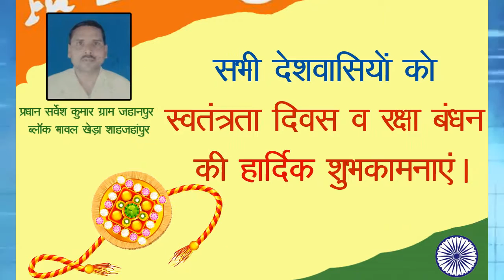भाजपाईयो ने गांधी पार्क परिसर में श्रद्धांजलि आयोजित की-Today24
वृन्दावन, भारत रत्न पूर्व प्रधानमंत्री अटल बिहारी वाजपेयी की लंबी बीमारी के बाद हुए निधन से जहा देश मे शोक की लहर व्याप्त है वही रबिबार को नगर के भाजपाईयो ने गांधी पार्क परिसर में श्रद्धांजलि सभा  आयोजित की । जिसमें उपस्थित सभी कार्यकर्ताओ ने पूर्व प्रधानमंत्री अटल बिहारी बाजपेयी के चित्रपट पर श्रद्धा सुमन अर्पित कर उन्हें भावभिनी श्रद्धांजलि अर्पित की साथ ही परम पिता परमेश्वर से शोकाकुल परिवार में शुख शांति बनाये रखने की प्रार्थना की ।इस अबसर पर पूर्व पालिकाध्यक्ष लक्ष्मी नारायण पाठक ने कहा भारतरत्न पूर्व प्रधानमंत्री अटल बिहारी व्यक्तित्व के धनि थे । उन्होने हमेशा देश को उनन्नति की अग्रसर करने का कार्य किया था । साथ ही उन्होंने बताया की जी ने शिक्षा ग्रहण के प्रश्चात अनेक वर्षों तक संघ के प्रचारक के रुप में कुशलतापूर्वक अपने दायित्वों का निर्बाहन किया । वह राष्ट्रभक्त युग पुरुष थे, उनका आज हमारे बीच न होना देश के लिए अपुण्यक्षति है। भाजपा नेता शुनील चतुर्वेदी एडवोकेट ने कहा कि संसार में जो आए उसे एक ना एक दिन जाना तो पड़ेगा  लेकिन  अटल जी को खोना देश के लिए एक अच्छे व्यक्तित्व के धनी को खोना है।  कहा की वह अच्छे नेता के साथ साथ कुशल लेखक, वक्ता , चिंतक थे, उन्होंने अनेक दैनिक पत्र पत्रिकाओं का संपादन किया था, बाद में उन्होंने राजनीति के क्षेत्र में आकर अपने देश को विदेशो में सम्मान दिलाया । कहा कि अटल जी वास्तव  में भारत के एक अनमोल रत्न थे, उन्होंने हमेशा अपनी राजनीतिक छवि को दाग मुक्त बनाये रखा, कहा कि उनका हमारे बीच न होना  देश के एक और सच्चे लाल को खो देने के बराबर है।  अंत में सभी ने उनके आदर्शों पर चलने का संकल्प लेते हुए उन्हें श्रद्धा सुमन अर्पित किए,इस अवसर पर भाजपा नगर अध्यक्ष राजेश पंडित पार्षद मुन्ना लाल निषाद वैभव अग्रवाल रसिक बल्लभ नागार्च, पंकज अरोड़ा जय शर्मा वरिष्ठ भाजपा नेता केशबाचार्य, प्रशांत शर्मा मिंटु डॉ रूप किशोर वर्मा हेमंत भारती पप्पू महावर रतन सक्सेना दिपु पंडित रानू वार्ष्णेय, गोविंद बघेल राहुल अधिकारी प्रेम किशोर गौतम श्रीकृष्ण सरस अशोक घड़ी वाले मोहनलाल मोही, नवीन टेटिबाला प्रशांत शर्मा आदि के अलावा सैकड़ों लोग मौजूद रहे

T.V. News

Application.

views!!!

News."